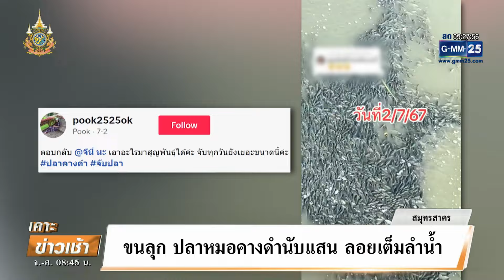เมืองคอนฯ เปิดปฎิบัติการ "ล่าปลาหมอสีคางดำ" | เคาะข่าวเช้า | GMM25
ชาวบ้านที่นครศรีธรรมราช เปิดปฎิบัติการลุยล่า “ปลาหมอคางดำ” ภายหลังจากเเพร่ระบาดอย่างหนัก เตือนขณะนี้ระบาดออกทะเลปากพนังแล้ว ชาวบ้านพลิกวิกฤติเป็นโอกาส